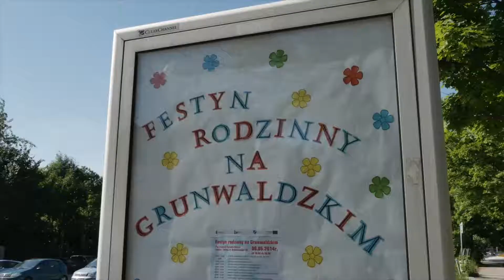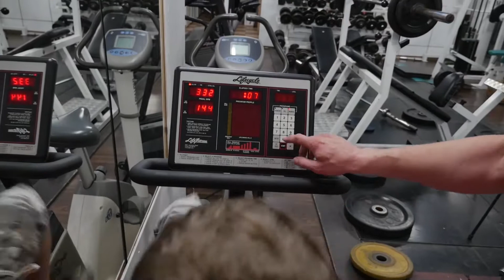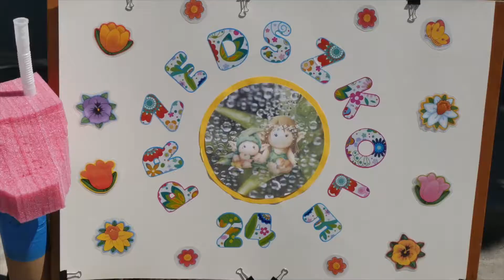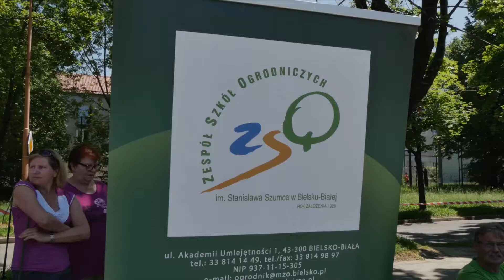Festyn Rodzinny na Grunwaldzkim